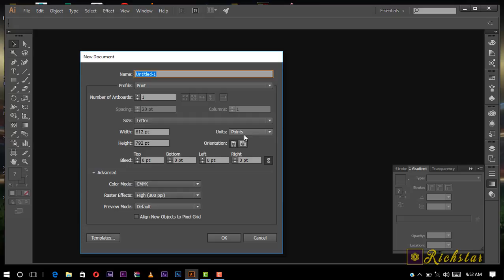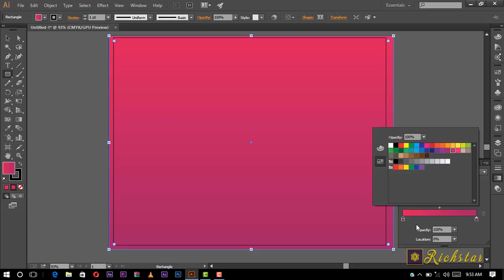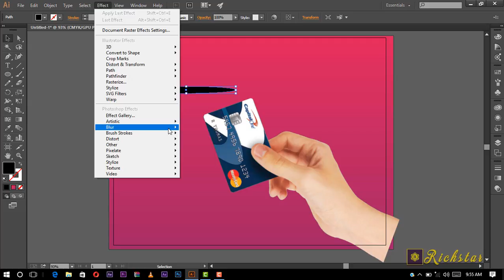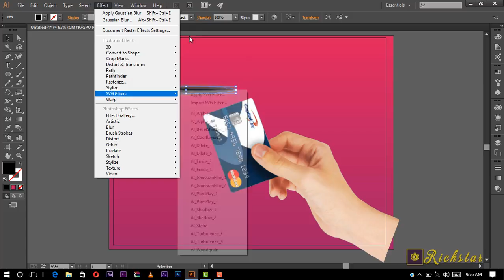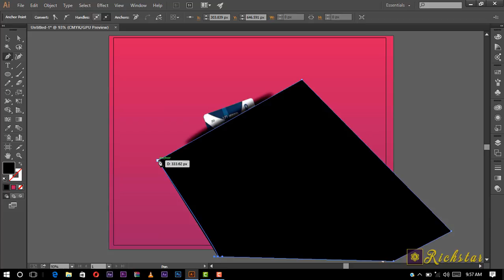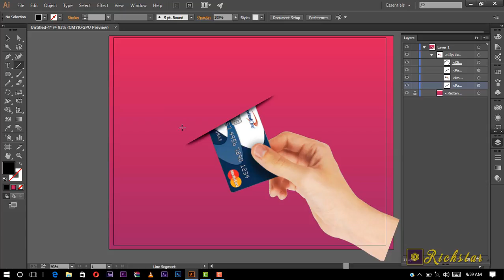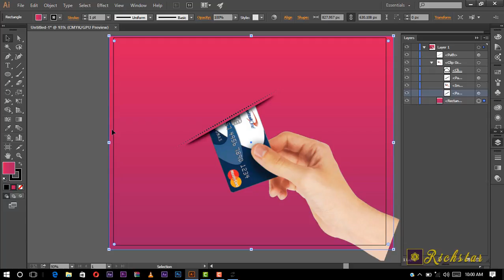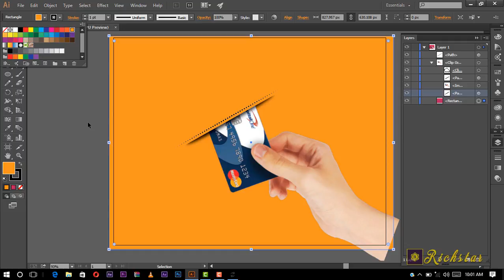Cutting Effects Adobe Illustrator tutorial